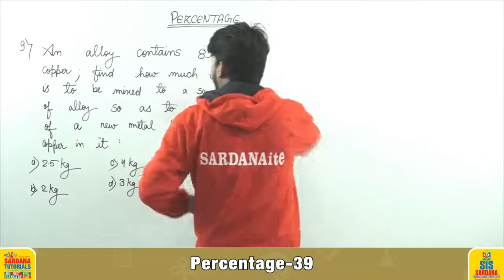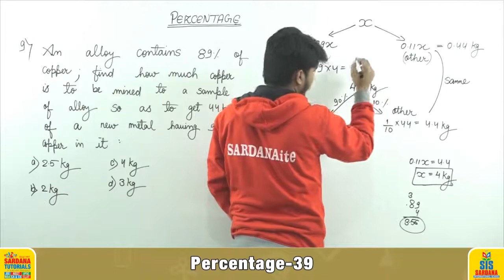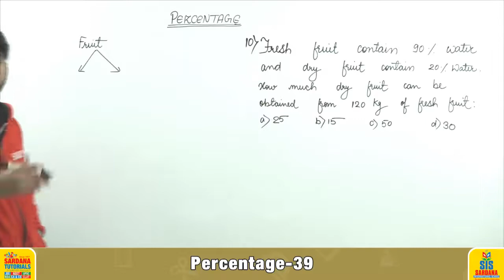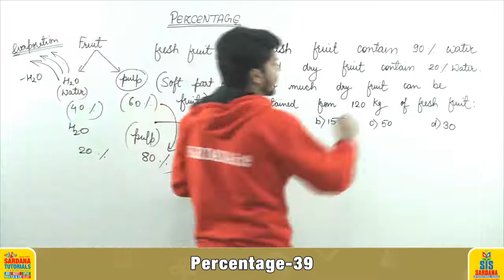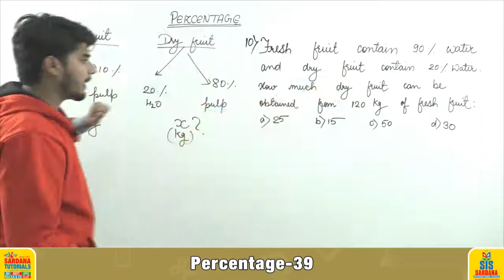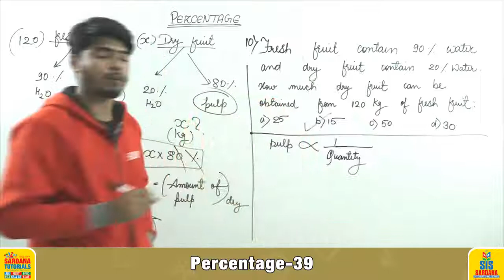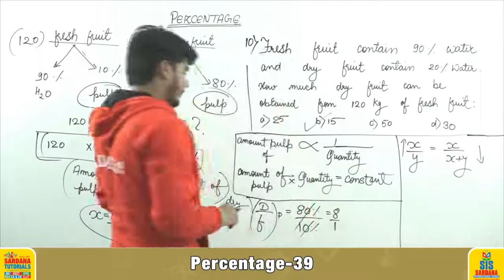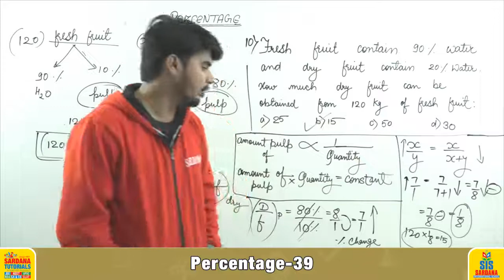Percentage Lecture -39